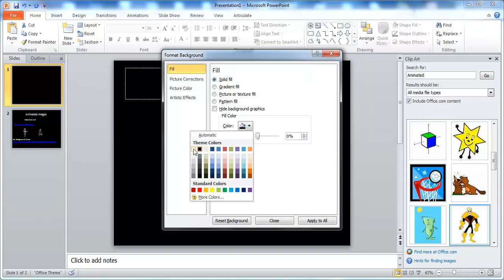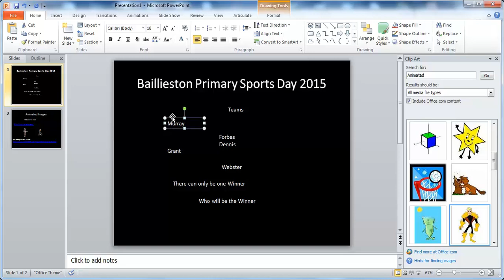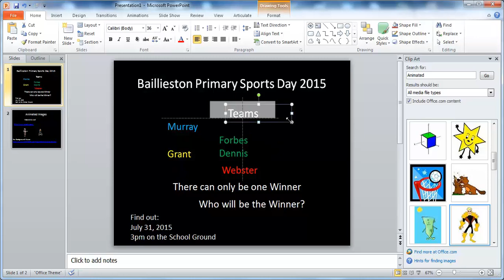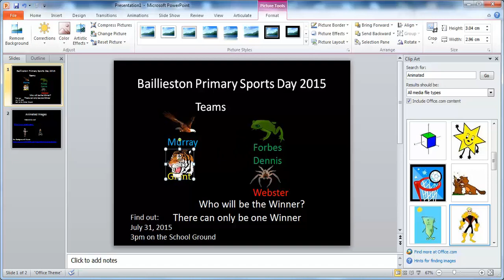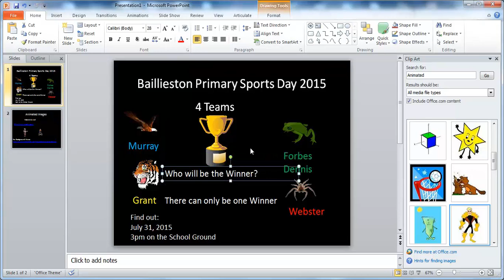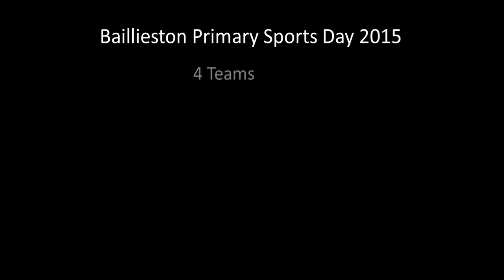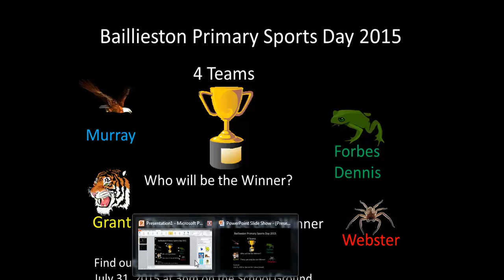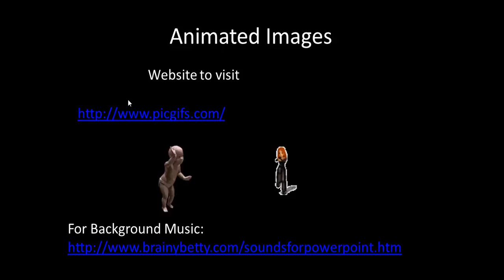A PowerPoint Idea to promote an Event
This will give you an idea of how to make an advertisement in PowerPoint.